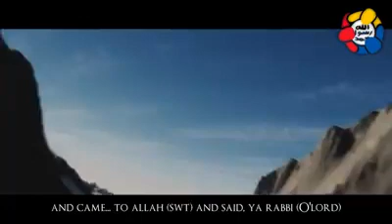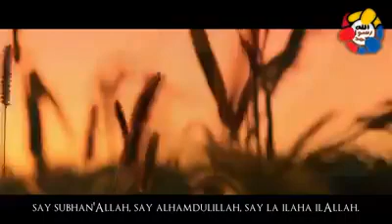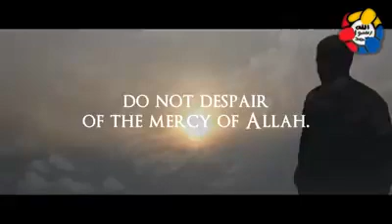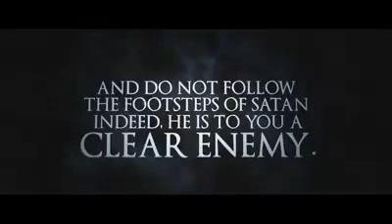The Powers of Satan and The Powers of Adam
Islamic Videos // Islamic Lectures learningIslam islam satan adam thepowersofsatan the powersofadam